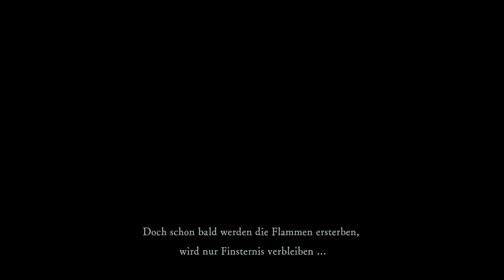'Profi-Gameplay' von Dark Souls: Remastered